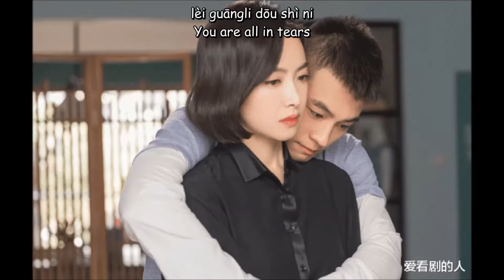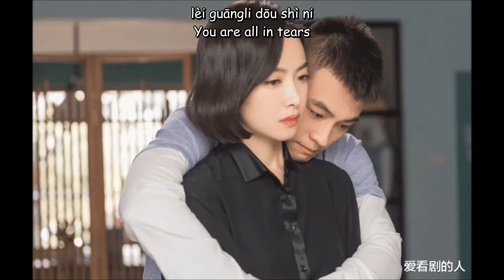[Pinyin + Engsub] Choose To Love You - Liu Yu Ning | OST Lover Or Stranger